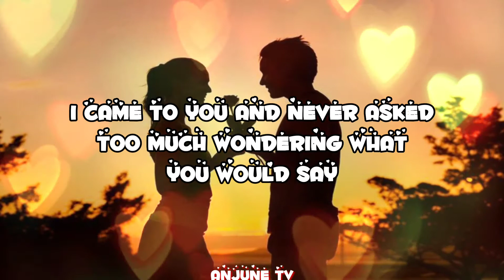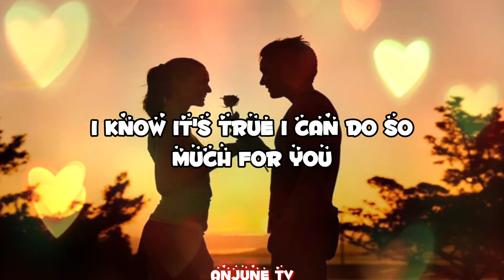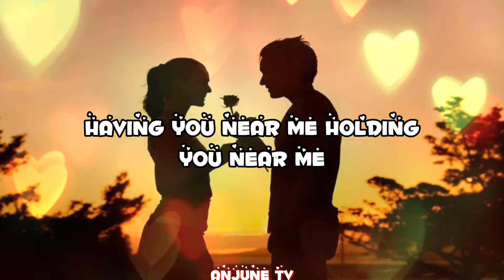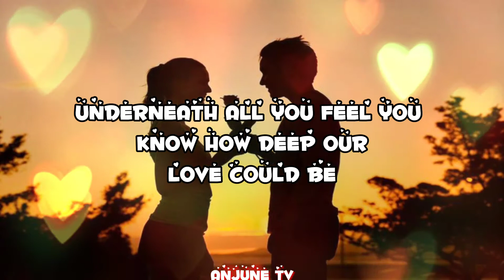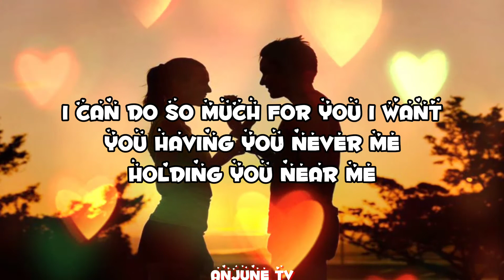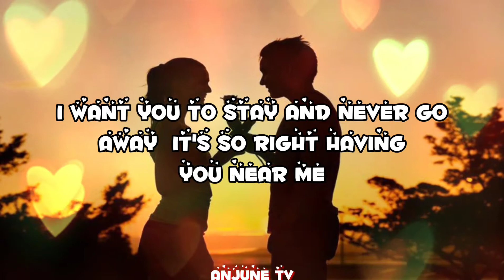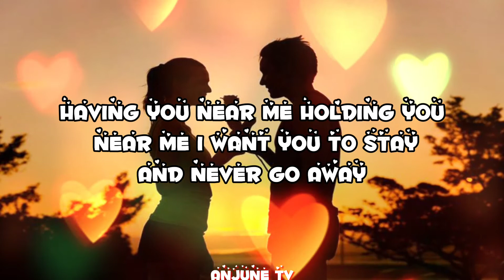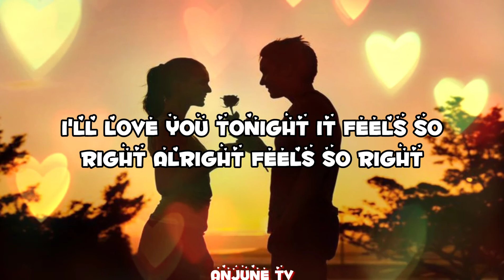HAVING YOU NEAR ME - BUGOY DRILON (LYRICS)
having you.near.me
having you near me holding you near me lyrics
having you near me hq
having you near me having you here
having you near me hoping you near me lyrics